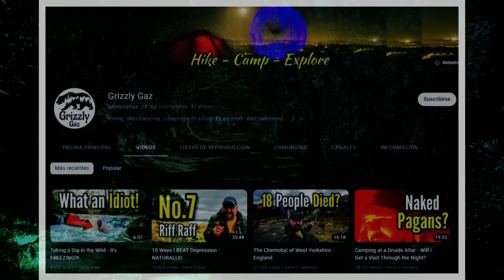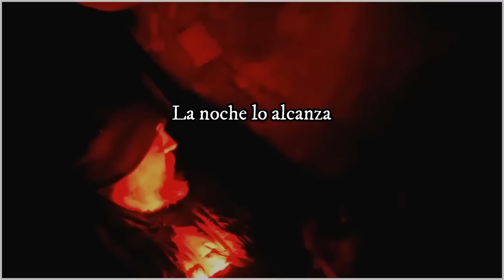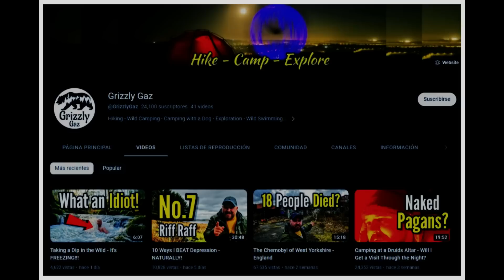5 Grabaciones aterradoras que no te puedes perder [Los lamentos del bosque]